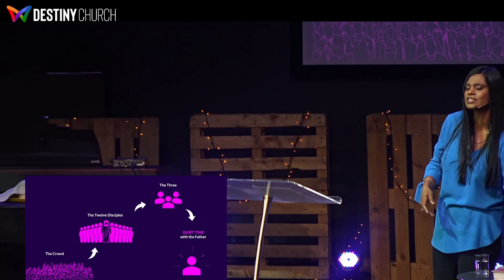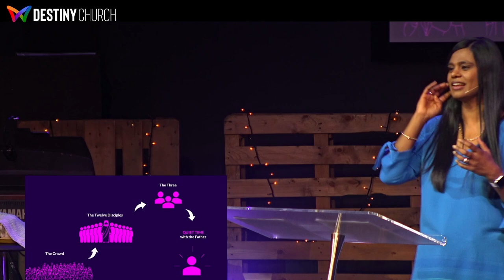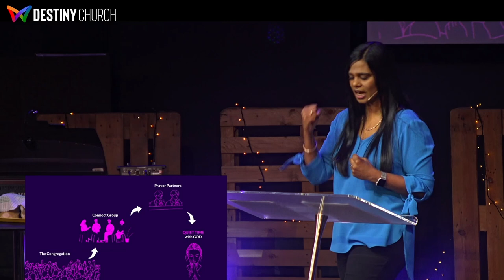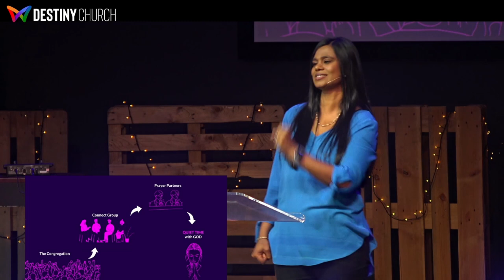Voice Of The Shepherd 2 - Quite Place || Tracy Reddy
Join Tracy in this 2nd message in the series Voice Of The Shepherd. Today's message is title Quite Place